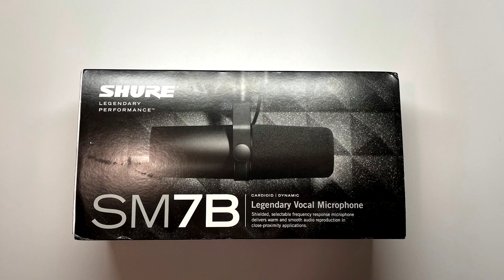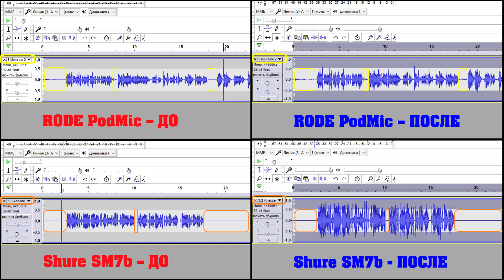Как ВАМ новый звук? Друзья, оцените качество нового микрофона Shure SM7B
Друзья, напишите пожалуйста свои впечатления о качестве звучания моего нового микрофона ShureSM7b по сравнению с предыдущим RODE PodMic:
• Лучше
• Хуже
• Не заметил разницы